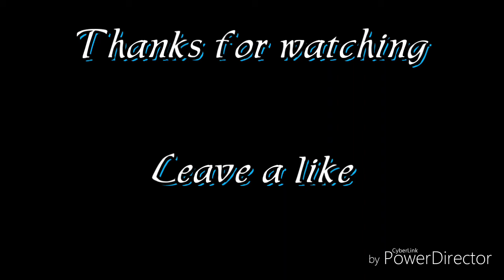Divine ascension the uncovering album review